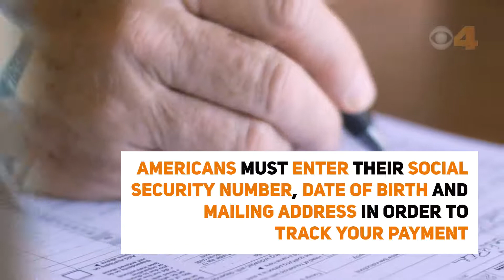IRS launches online tool for taxpayers to track economic stimulus payments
The Internal Revenue Service started sending out stimulus payments this week — but while 80 million people can expect the money to hit their bank accounts by Wednesday, others will be waiting longer before the cash is in their hands.